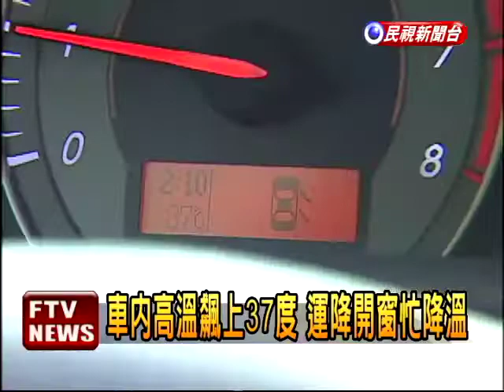週四起午後雷陣雨 高溫將降－民視新聞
【民視即時新聞】太平洋高壓陸續減弱，今天剛好是小暑，最高溫在台北37.2度，但已經比昨天又略減0.2度，氣象局說明天開始，午後雷陣雨會幫忙降溫，但白天仍有機會飆破36度，光這幾天的酷熱，已經讓必須長時間在太陽底下曝曬排班的計程車司機大喊快被曬死了。